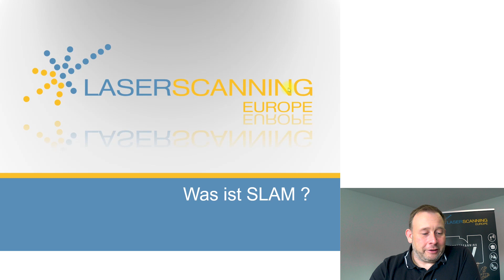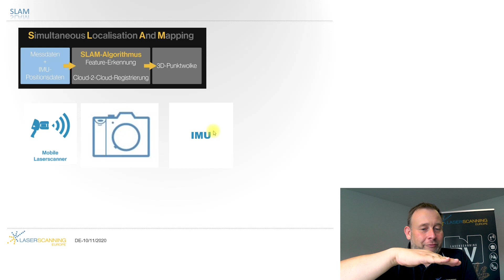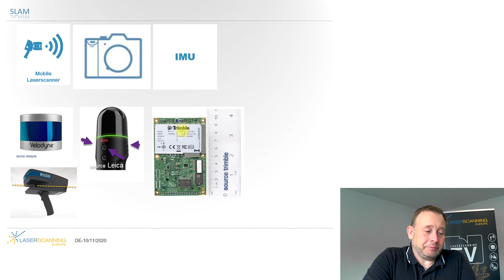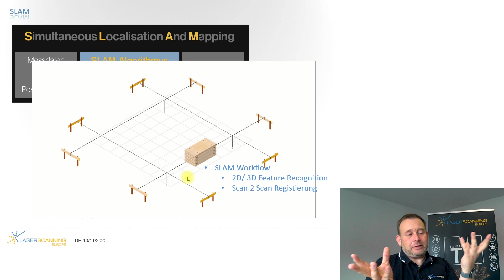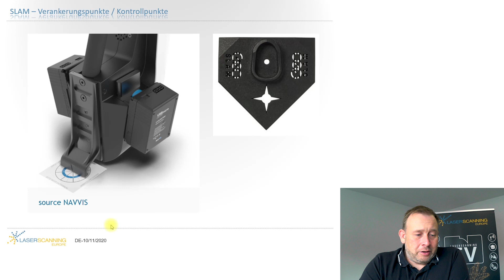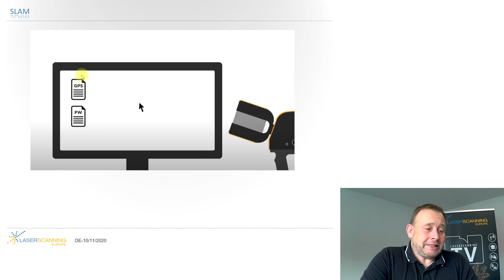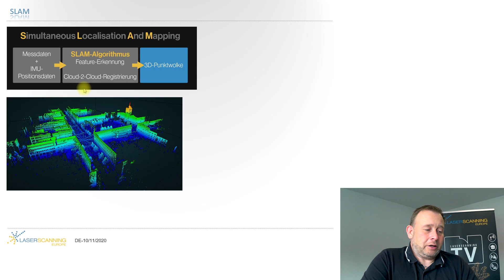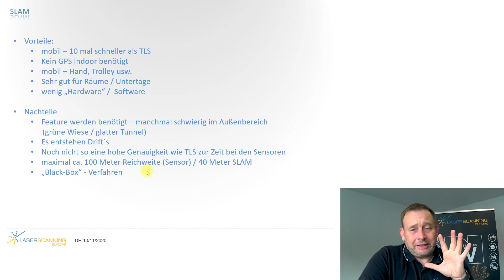SLAM-Algorithmus wie funktioniert das?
Hallo Laserscanner-Freunde, in dieser Folge geht es um das Thema SLAM.
SLAM steht für die Simultane Lokalisierung und Kartierung der Umgebung und hat seinen Ursprung in der Roboterindustrie in den 1980er und 1990er Jahren.
Die Entwickler in der Robotik standen vor einem Problem: Wie konnten sie autonome Fahrzeuge dazu bringen, sich in der Fabrikhalle zu bewegen, ohne gegen Wände, Menschen oder sogar andere fahrende Roboter zu stoßen?

Da sie sich in geschlossenen Räumen befanden, konnten Technologien wie das GPS zur Positionierung nicht genutzt werden. Die Lösung war der SLAM-Algorithmus, welcher gleichzeitig den Raum abbildet und durch selbigen navigieren kann. Die Methode der Simultanen Lokalisierung und Kartierung, der sogenannte SLAM-Algorithmus, war geboren.
Aber was ist SLAM nun genau.
Die Messgeräte nehmen Daten von einzelnen oder verschiedenen Sensoren auf, um sich ein Bild von der Umgebung zu machen und wo sie innerhalb dieser Umgebung positioniert sind. Diese Sensoren können visuelle Daten (z. B. Kamerabilder) oder nicht sichtbare Datenquellen (z. B. Sonar, Radar oder LiDAR) sowie grundlegende Positionsdaten unter Verwendung einer inertialen Messeinheit (kurz IMU) verwenden. Der SLAM verwendet diese Informationen, um eine „beste Schätzung“ zu berechnen, wo sich das Gerät innerhalb der Umgebung befindet. Durch das Verschieben seiner Position innerhalb der Umgebung bewegen sich alle Umgebungsmerkmale (d. h. Wände, Böden, Säulen) im Verhältnis zum Gerät, und der SLAM-Algorithmus kann seine Schätzung mit der neuen Positionsinformation verbessern. SLAM ist ein iterativer Prozess – je mehr Iterationen das Gerät durchläuft, desto genauer kann es sich in diesem Raum positionieren. Der Scanner braucht für eine gute Positionierung optische oder räumliche 3D-Merkmale, sogenannte Features.

Messsysteme, die SLAM verwenden, sind u.a. GeoSLAM ZEB GO, GeoSLAM ZEB Discovery, GeoSLAM ZEB Horzion, der GeoSLAM ZEB Locate, sowie der Leica BLK2GO, Kaarta Stencil und Stencil Pro, Paracosm PX-80 und die Geräte von Navvis M6 Trolley und Navvis VLX.